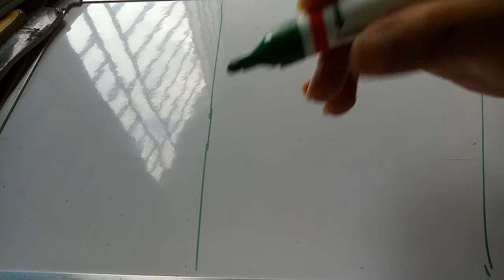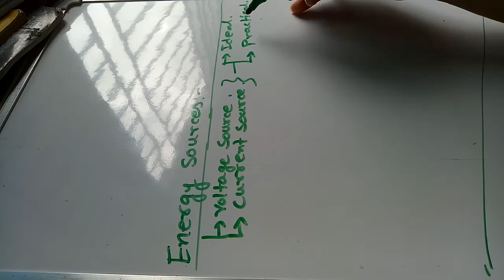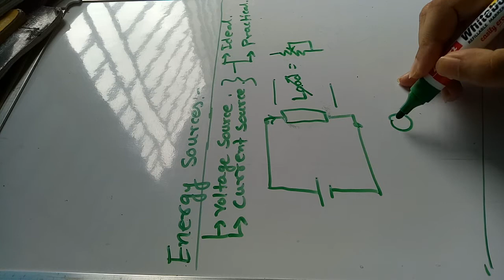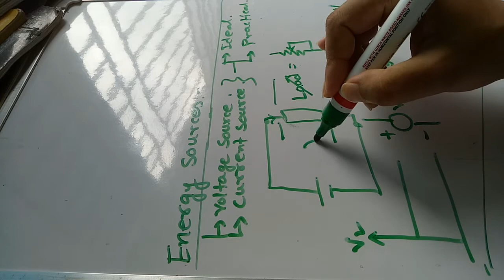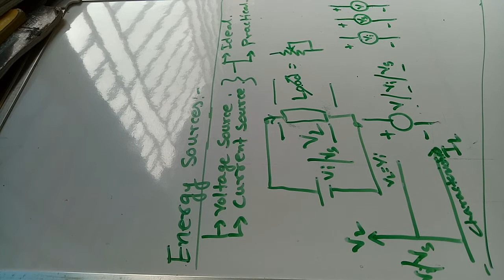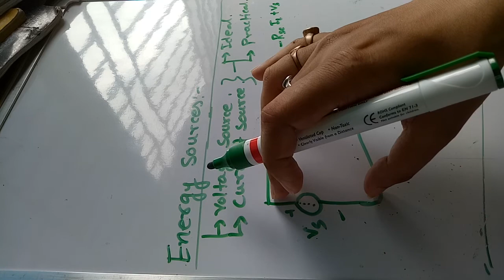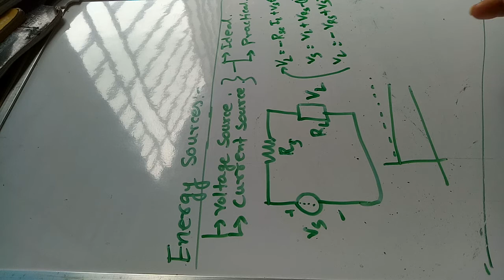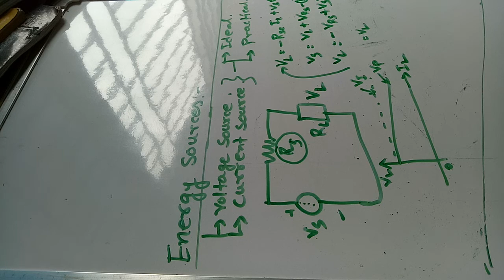Lecture 5 Types of Energy Sources